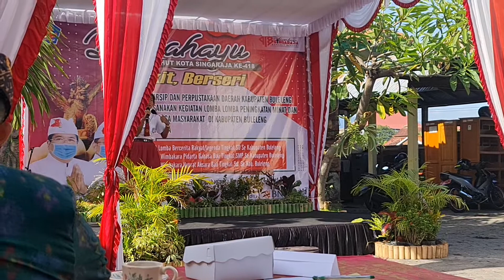dewi caput acara lomba2 di dapd 23 maret 2022(1)